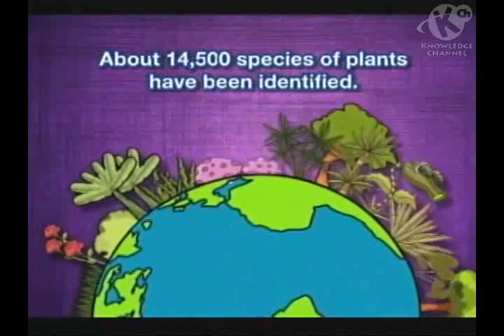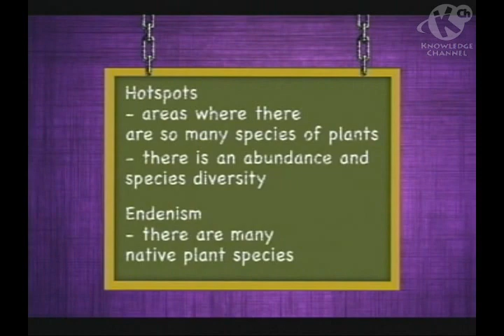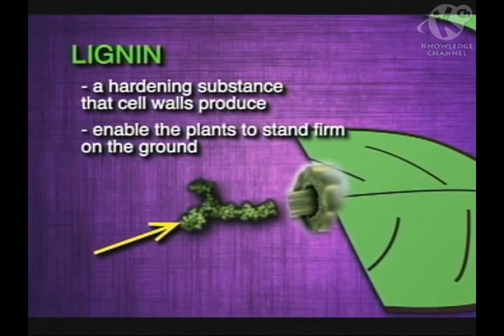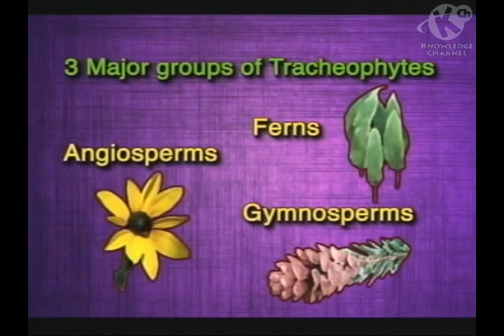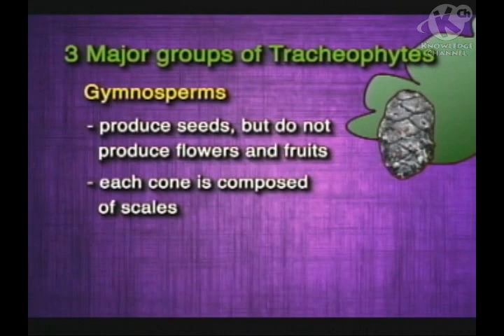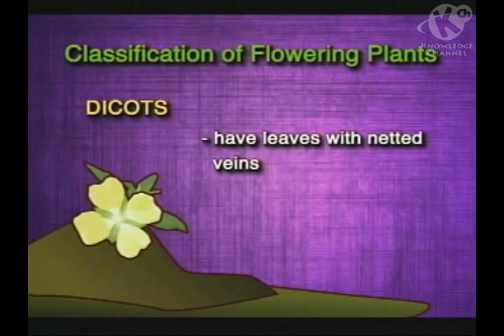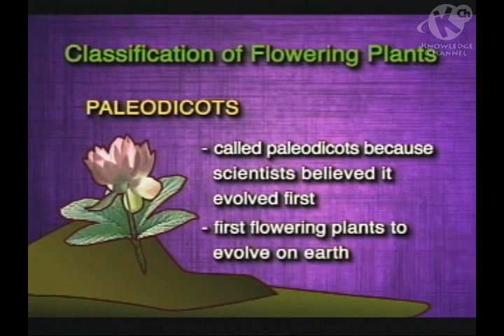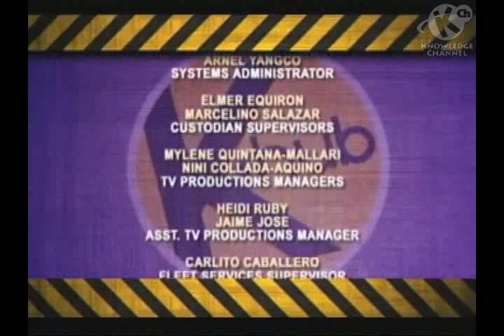Plant Kingdom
This episode features the three different kingdoms of living things namely, the Animalia, Monera, and Protista.  It discusses how the bodies of living things function and the roles some of them play in the creation of a pond water community.